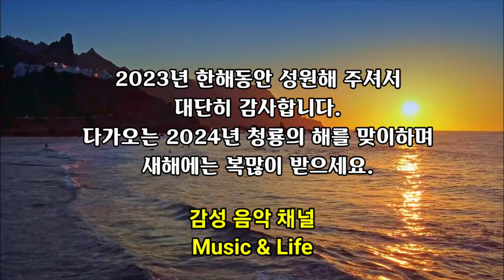주현 베스트 메들리 2 (행복 시작이야외) 청룡의 해 2024년이 행복이 시작되는 해가 되시기 바랍니다.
◆ "구독" "좋아요" 한번 눌러주세요 영상제작에 큰힘이 됩니다..
주 현 노래 메들리
[00:01] 01 행복 시작이야(타이틀곡)
[03:14] 02 인연인가봐
[06:31] 03 풋사랑
[09:15] 04 저 달이 지더라도(2023신곡)
[12:55] 05 레인코트(2023신곡)
[16:10] 06 당심이
[19:28] 07 붉은입술
[22:42] 08 사랑님
[26:22] 09 정말 좋았네
[29:46] 10 동백아가씨
[32:38] 11 회룡포